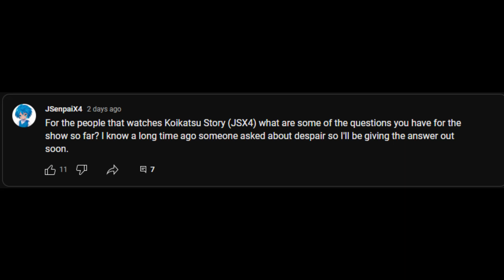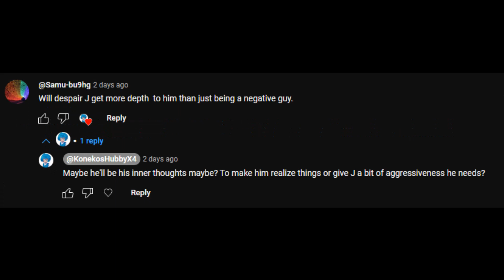Explaining The Lore And Ideas Of JSX4! (Koikatsu Story Showcase)